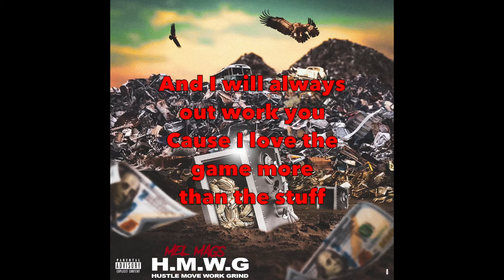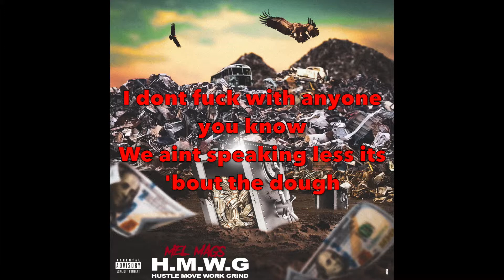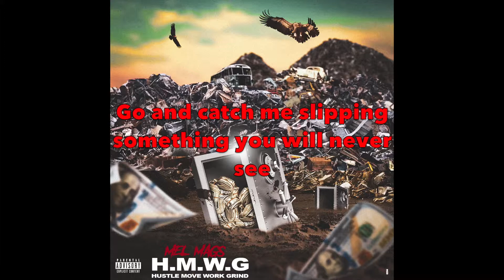H.M.W.G Lyric Video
New Song By Mel MAG$

For More Music; smarturl.it/dn32gc